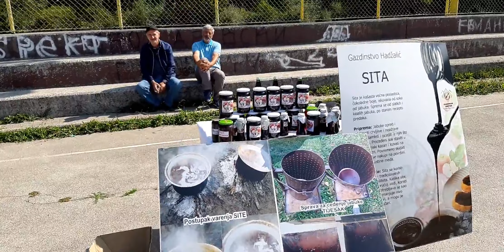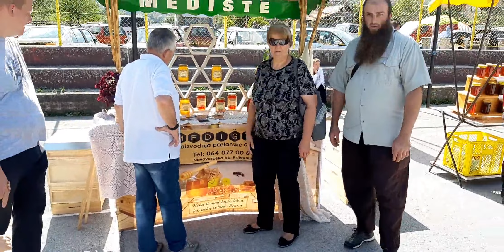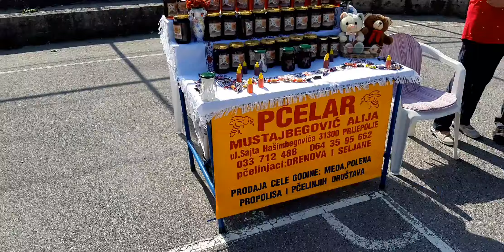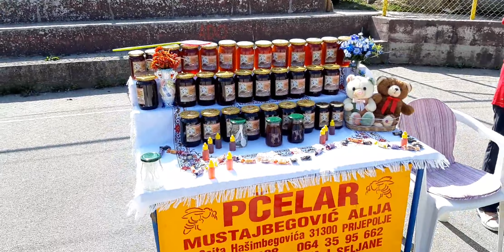Dvanaesti Sajam Poljoprivrede - Brodarevo 2019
Trinaestog Septembra 2019 godine,održan je 12 Sajam Poljoprivrede u Brodarevu uz loš odziv izlagača.